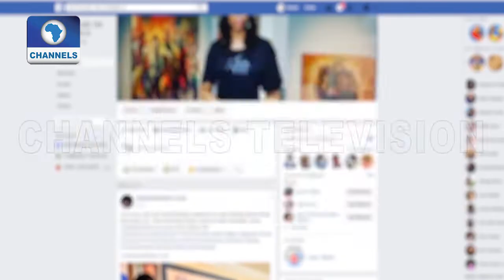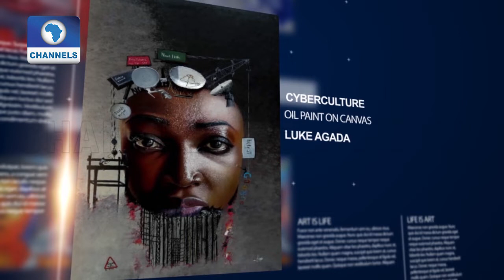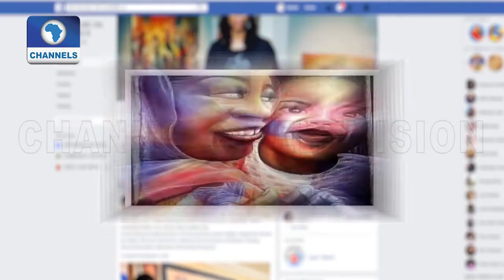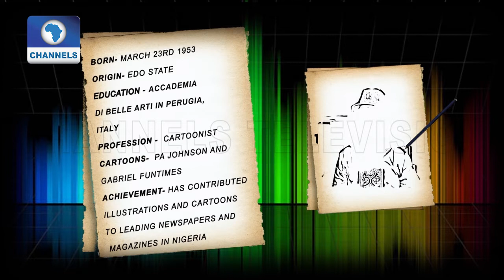Powerful Ignorance, Sunset, Kind Gesture, Cyber Culture Make Pictures Of The Week |Art House